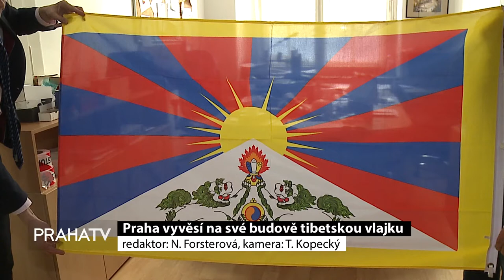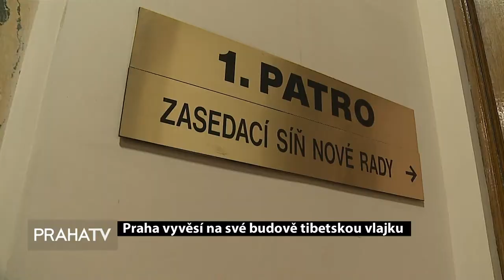Praha vyvěsí na své budově tibetskou vlajku